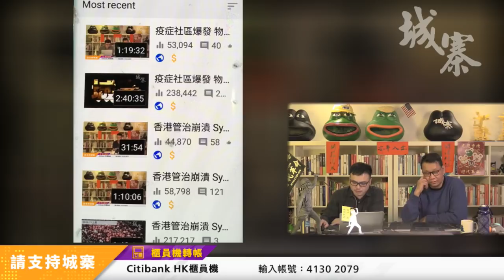唱K隊酒煲煙抗疫 PK挑戰香港人底線 - 18/02/20 「奪命Loudzone」1/2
「奪命Loudzone」

題目：《唱K隊酒煲煙抗疫 PK挑戰香港人底線》